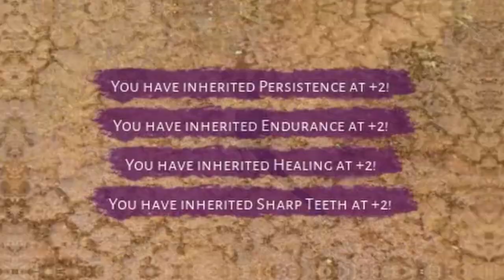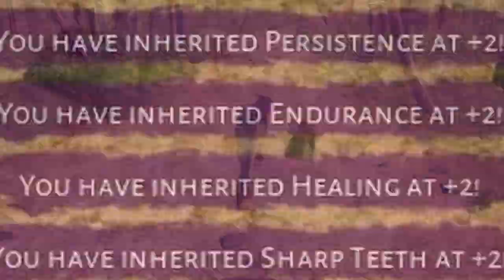4.3 Wein Reincarnation | Beasts Of Bermuda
Could've grown this one bigger but I had renested myself on two very op eggs and this one at this point was just taking up a slot that I needed so I decided to reincarnate it for fun

Server: Deep Abyss